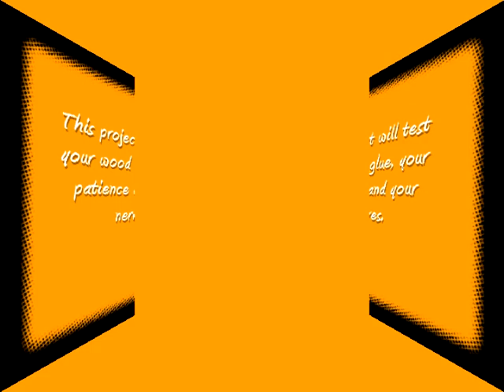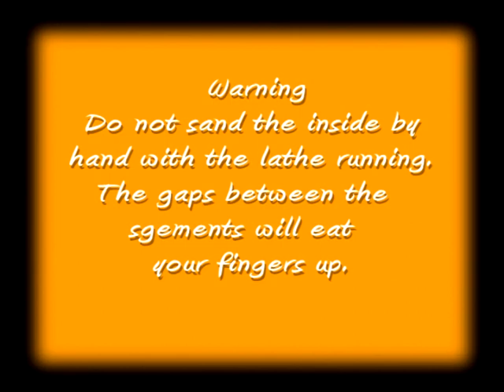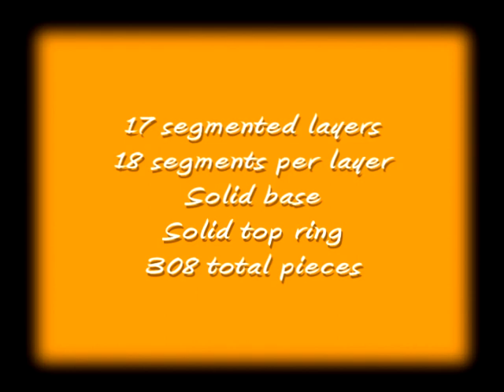An Open Segmented Bowl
This video describes the process that I used to build this open segmented bowl. The bowl consists of 17 open segmented layers, a solid base and a solid top ring. There is a total of 308 pieces of mahogany and maple in the bowl - enjoy.